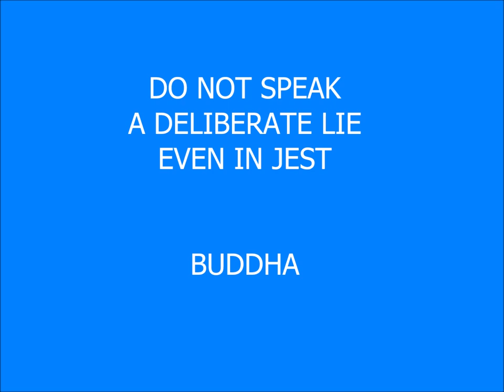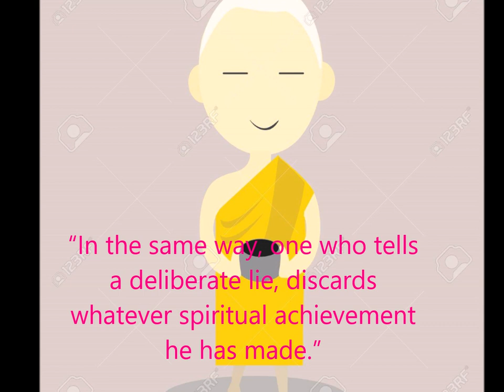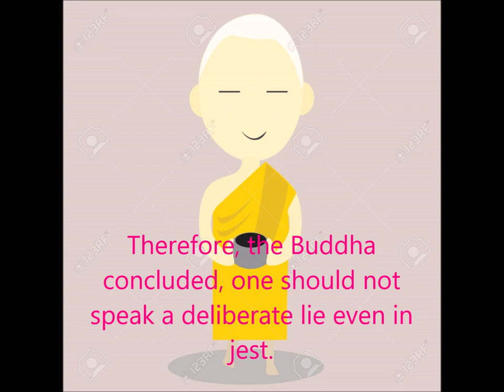WHY ONE SHOULD NOT SPEAK A DELIBERATE LIE EVEN IN JEST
A BEAUTIFUL STORY FROM THE BUDDHA

The Buddha spoke to his son, the young novice Rahula, soon after the boy was ordained..

One day the Buddha came to Rahula, pointed to a bowl with a little bit of water in it, and asked: “Rahula, do you see this bit of water left in the bowl?”
Rahula answered: “Yes, sir.”
“So little, Rahula, is the spiritual achievement of one who is not afraid to speak a deliberate lie.”

Then the Buddha threw the water away, put the bowl down, and said: “Do you see, Rahula, how that water has been discarded?
“In the same way, one who tells a deliberate lie, discards whatever spiritual achievement he has made.”

Again, he asked: “Do you see how this bowl is now empty?
“In the same way, one who has no shame in speaking lies is empty of spiritual achievement.”

Then the Buddha turned the bowl upside down and said: “Do you see, Rahula, how this bowl has been turned upside down?
“In the same way, one who tells a deliberate lie turns his spiritual achievement upside down and becomes incapable of progress.”

Therefore, the Buddha concluded, one should not speak a deliberate lie even in jest.

Text courtesy:
THE NOBLE EIGHTFOLD PATH
Bhikkhu Bodhi